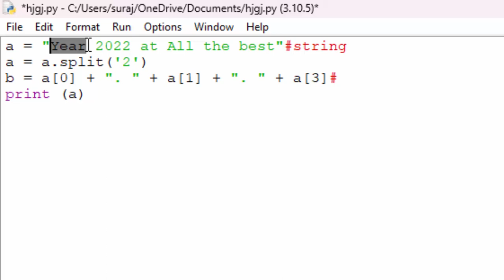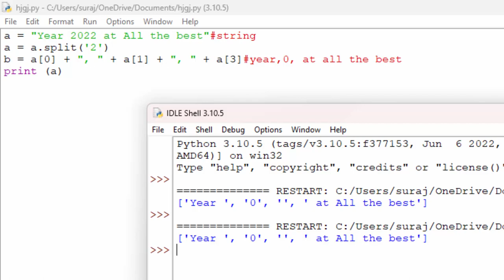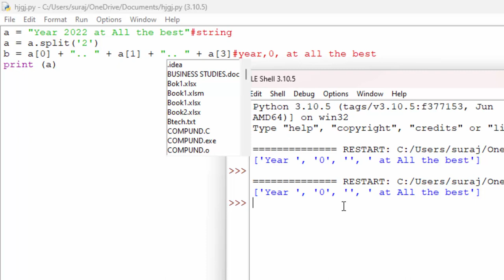Python question and solution in hindi@COMPUTEREXCELSOLUTION